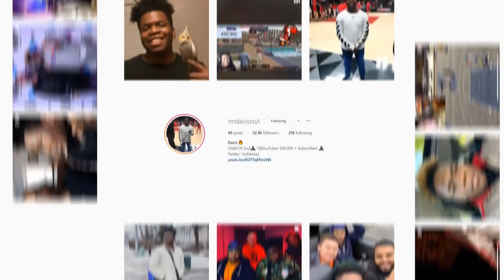I UNLOCKED THE LAST PRIVATE PARK ON NBA 2K19... w Gman